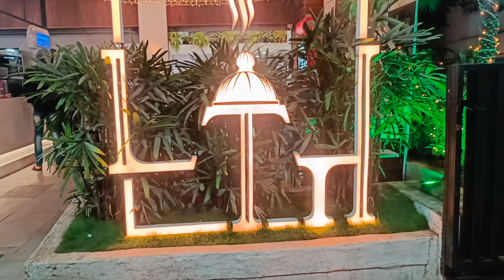Latur Tahari House||Kausar Baugh